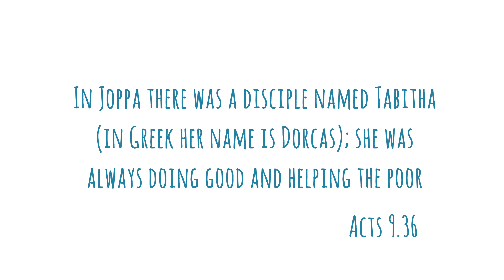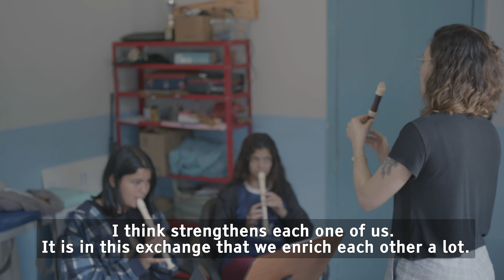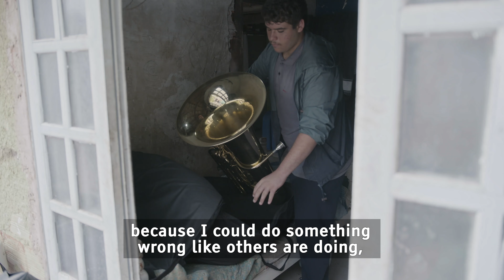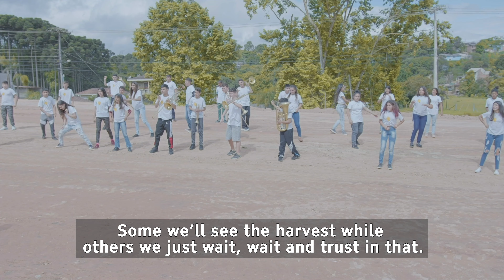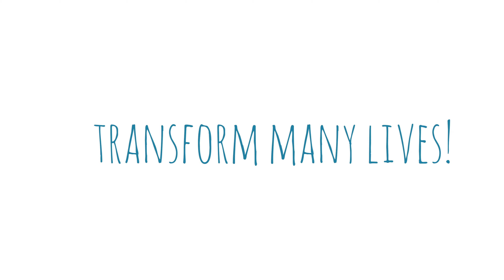Institucional Projeto Dorcas - EN